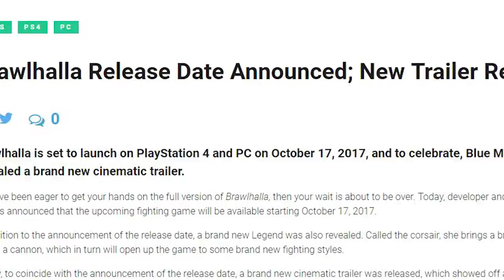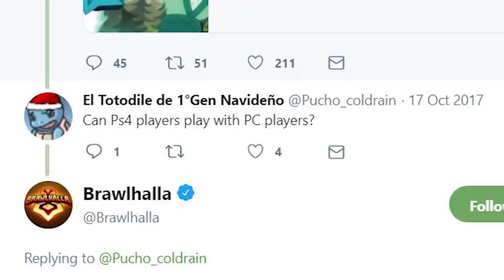20+ Ideas to Make Brawlhalla a BETTER Game!